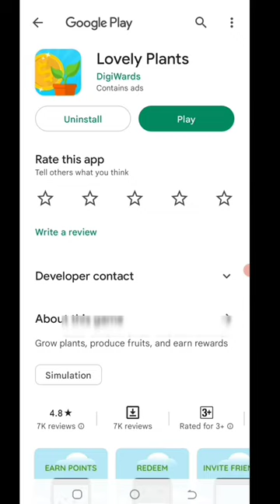Today New Campaign Loot Offer 50₹+100₹+50₹ Instant Paytm Cash || Tasks💰Campaign BUG|| New Paytm app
Code: 25Y4CZ

1 miss call 10 paytm cash